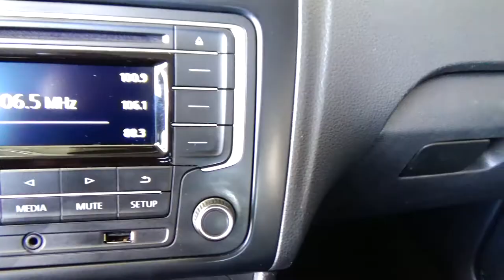Volkswagen / Vento / 2018 - 6152